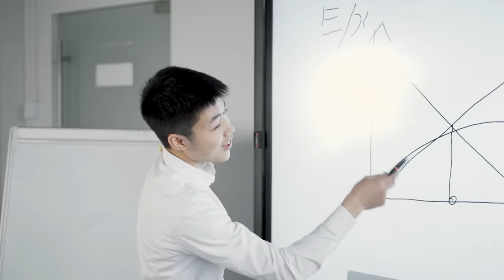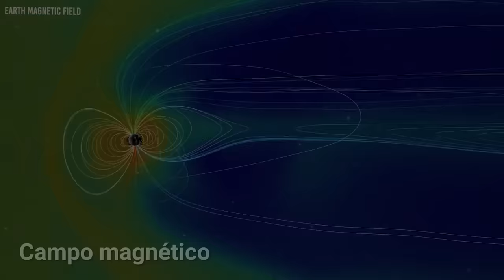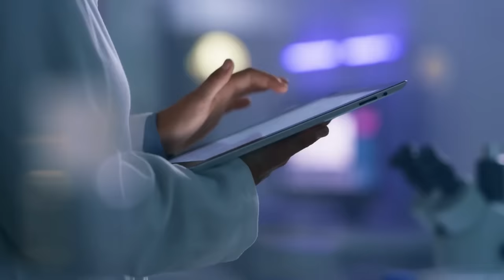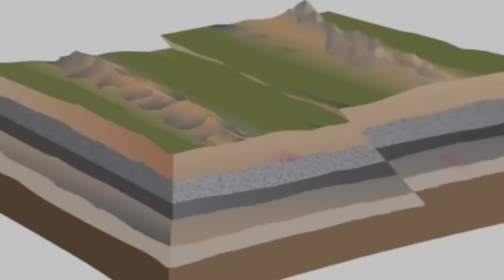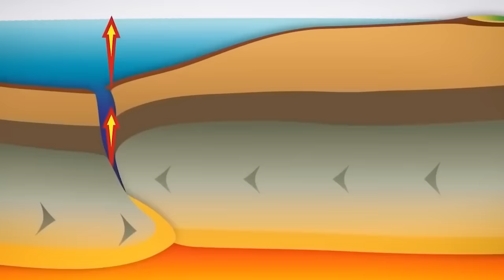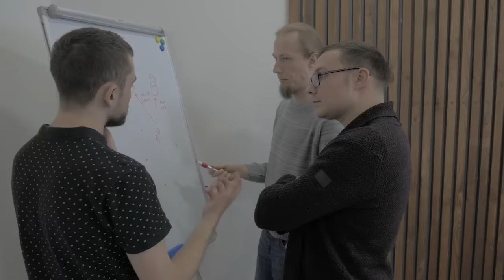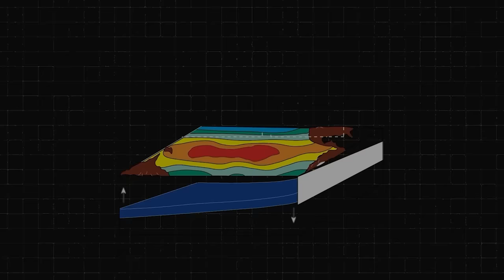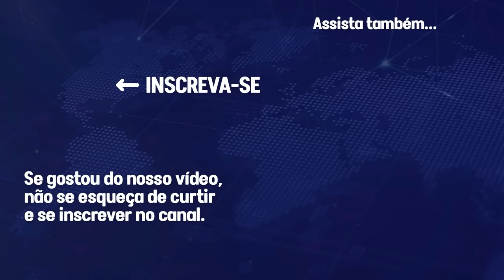NASA alerta: "O pior desastre dos últimos 300 anos pode acontecer em 2024!"